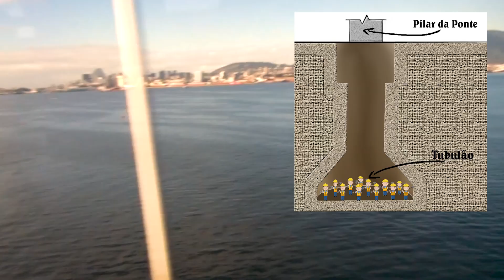Polêmicas e fatos da Ponte Rio/Niterói história da origem da favela e Sambódromo do Rio de Janeiro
Hoje falaremos do nosso tour panorâmico pela cidade do rio de janeiro, e resumiremos um pouco do que vimos e como sempre compartilharemos algumas curiosidades, como por exemplo do nome favela.  Que origina como consequência da guerra de canudos entre 1896 e 1897.

00:00 Abertura
00:13 A Origem da denominação "Favela"
01:14 A primeira favela no Brasil e a Providência que não foi tomada.
01:53 A quantidade de comunidades do Rio
02:10 A ponte Rio / Niterói e sua História, o que foi o Milagre Econômico?
03:01 O primeiro projeto de ponte 1875. Ferroviário, Subterrâneo e Submarino.
03:33 Link do Projeto
03:39 Objetivo da Ponte Rio / Niterói
04:08 As mortes registradas na construção da ponte.
04:51 Medidas da Ponte e dados gerais
06:12 Inflação e os juros dos empréstimos internacionais sem controle, resultaram na década perdida.
08:08 Sambódromo do Rio de Janeiro
09:25 Medidas do Sambódromo
09:43 Como assistir ou participar do desfile
10:37 O Nome do Sambódromo
10:52 Fechamento.